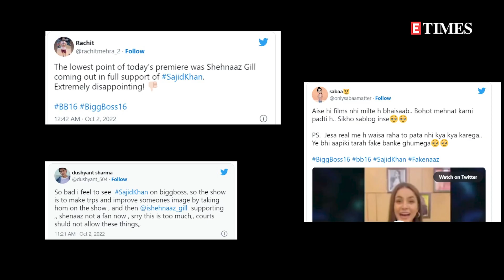Sona Mohapatra lashes out at TV channel for getting MeToo accused Sajid Khan on 'Bigg Boss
Singer Sona Mohapatra has objected to Sajid Khan's appearance in Salman Khan's show 'Bigg Boss 16' as a contestant. The singer took to her social media handle and shared a series of tweets, a part of which read, 'This is SajidKhan, now on a reality TV show. Then there is AnuMalik judging a music reality show on TV, for children no less. KailashKher ? Celebrity Judge on TV. ALL called out by many many women in @IndiaMeToo. Indian TV channels, executives are indeed a depraved and sad lot'. In the following tweets Sona called out Farhan AKhtar and Javed Akhtar for 'remaining silent all these years' and not 'speaking up'. Sajid Khan got support from many celebs including his 'sisters' Shehnaaz Gill and Kashmera Shah. However, both of them were mercilessly trolled by netizens for their act.